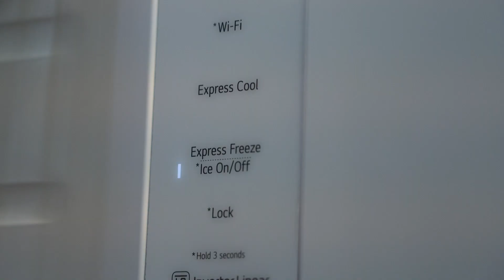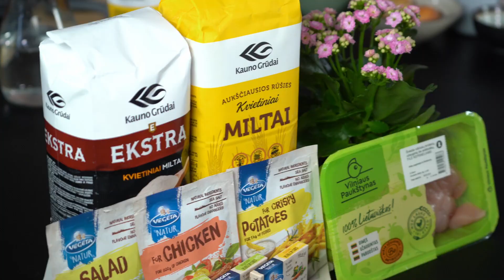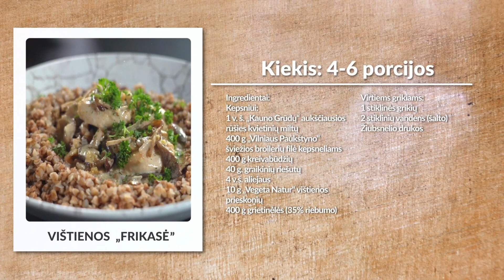"Maisto Kūrėjai" laida: Vištienos “Frikasė” (Kauno Grūdų kvietiniai miltai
2 laida

Vištienos “Frikasė”

Ingredientai:
Kepsniui:
1 v. š. „Kauno Grūdų“ aukščiausios rūšies kvietinių miltų
400 g „Vilniaus Paukštyno“ šviežios broilerių filė kepsneliams
2 vnt. svogūnų (kūbeliais)
400 g kreivabūdžių
40 g. graikinių riešutų
„Persilado“ prieskonių (pagal skonį)
4 v.š. aliejaus
10 g „Vegeta Natur“ vištienos prieskonių
400 g grietinėlės (35% riebumo)

Virtiems grikiams:
1 stiklinės grikių
2 stiklinių vandens (šalto)
Žiubsnelio drukos

Gaminimo eiga:

VIŠTIENOS FRIKASĖ: Vištienos gabaliukus apkepame keptuvėje ant aliejaus iš abiejų pusių po 1 min., pagardiname prieskoniais. Atskirai apkepame svogūnus su grybais, pagardiname prieskoniais. Sumaišome apkeptą vištieną su grybais, miltais, užpilame grietinėle, troškiname apie 5-7 min, kol sutirštės.

VIRTI GRIKIAI: kruopas keletą kartų perplauname po šaltu vandeniu. Suberiame kruopas į vandenį, įberiame druskos, uužverdame. Sumažiname ugnį iki minimumo, uždengiame dangčiu ir verdame 15-20 min.